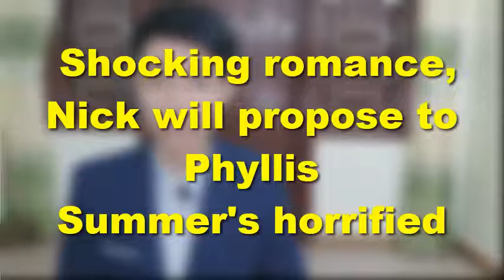Shocking romance, Nick will propose to Phyllis, Summer's horrified | Y&R Spoilers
According to spoilers, the bond between Phyllis Summers and Nick Newman is getting closer. There may be a fire burning between them and heating them up.

They can move further in the passion department, and their doubts is melting as well. They seem to understand each other more than in the past.